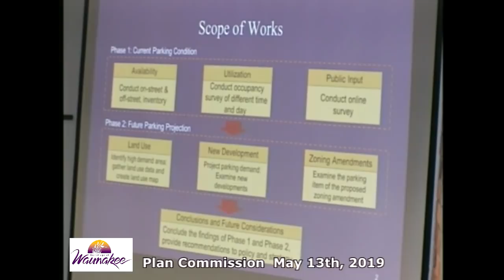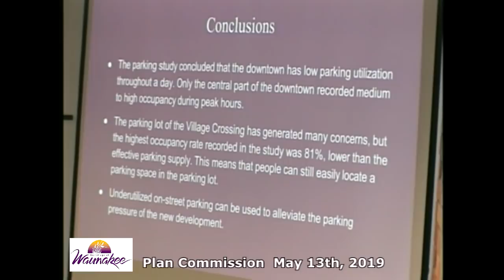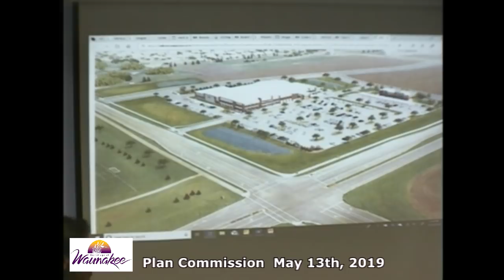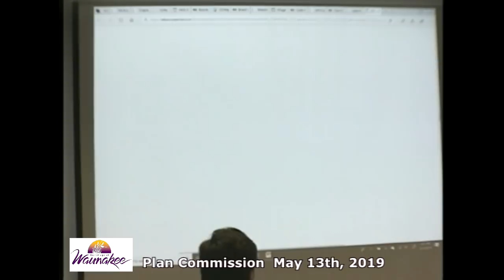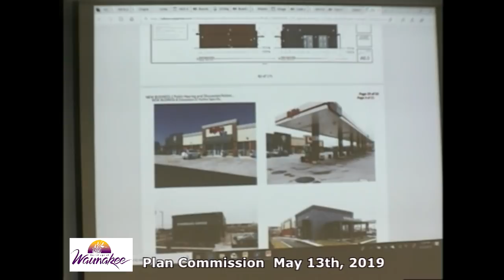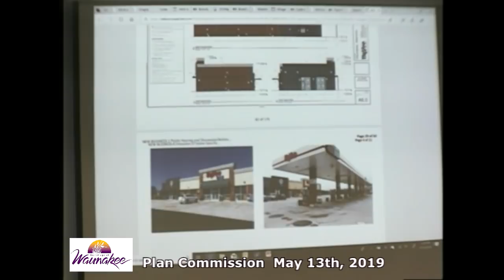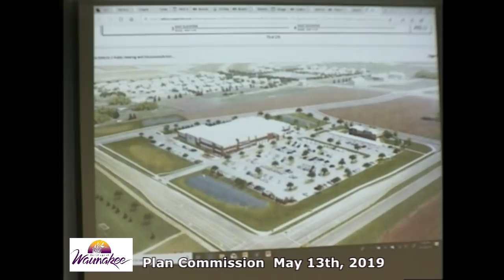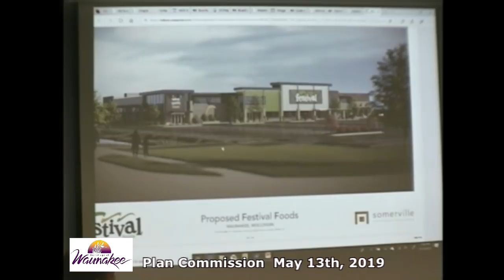Waunakee Plan Commission Meeting 5/13/2019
For more information regarding this plan commission meeting or others, please

*Please adjust volume accordingly*